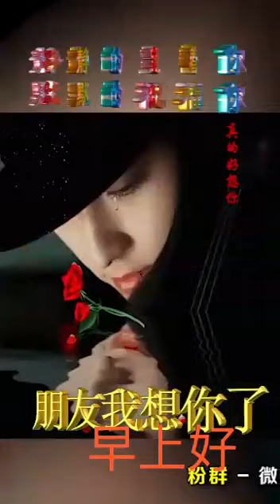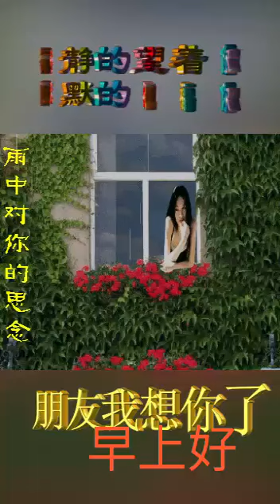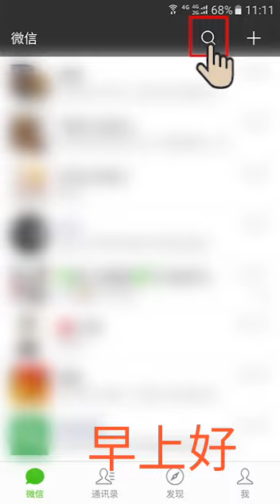26 Agustus 2019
Video dari Sunar Santoso